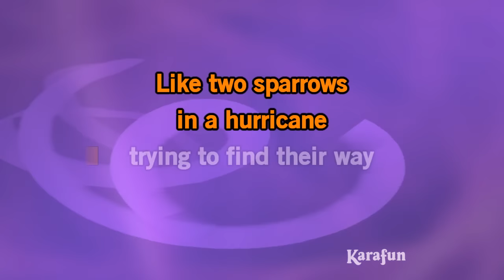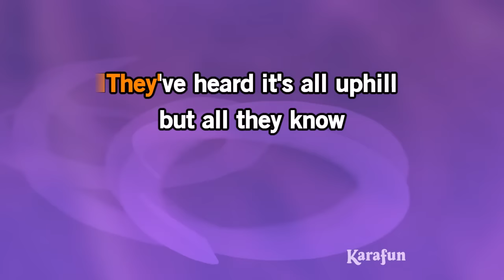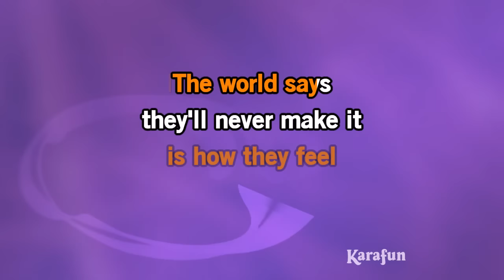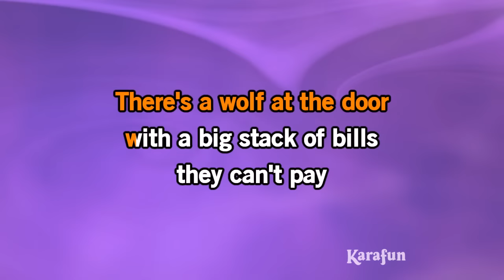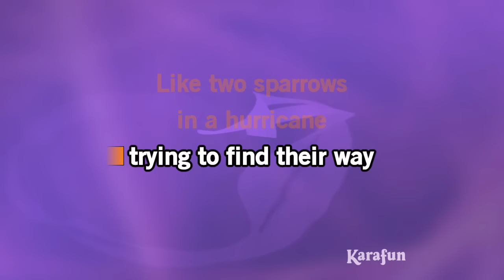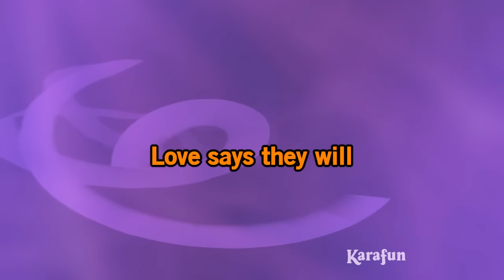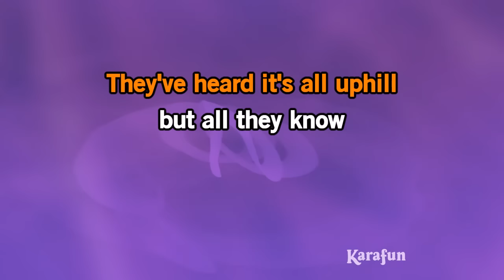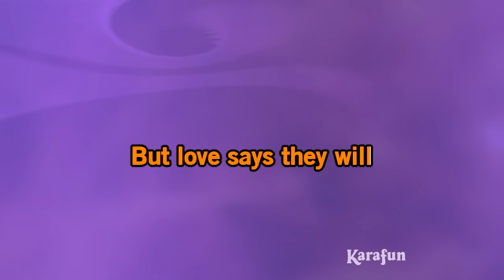Two Sparrows in a Hurricane - Tanya Tucker | Karaoke Version | KaraFun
ℹ️ This version contains a low volume vocal guide to help you learn the song. The karaoke version without the vocal guide is available This recording is a cover of Two Sparrows in a Hurricane as made famous by Tanya Tucker. This version is not the original version, and is not performed by Tanya Tucker. This instrumental/playback version contains a vocal guide, the lyrics and backing vocals.